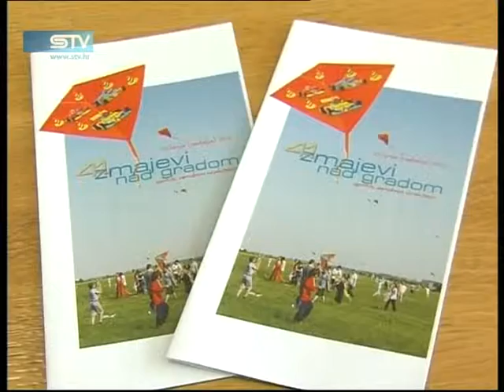STV 7.6.2012. Zmajada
Već više od 40 godina brojne generacije osječkih mališana imaju prigodu kreirati i puštati zmajeve na još uvijek popularnoj Zmajadi.
Tradicija se nastavlja i ove godine. 41. manifestacija «Zmajevi nad gradom» najavljena je za nedjelju 10. lipnja.